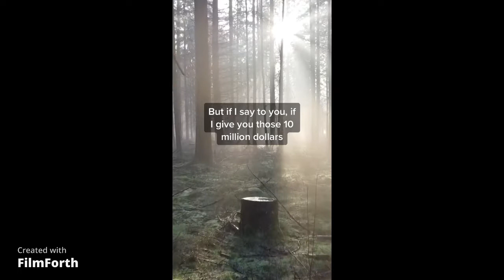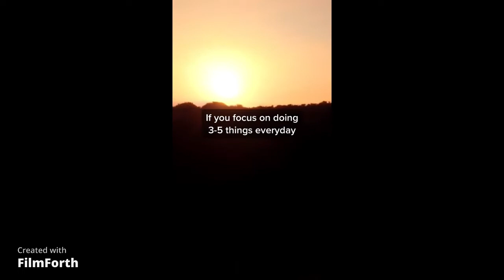Motivation Compilation David Goggins/Thomas Shelby/ The Rock